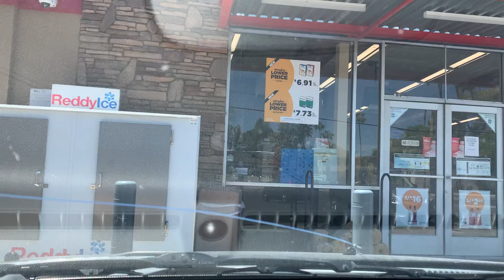Day tour in Scottsdale Arizona. Driving Old town and Scottsdale Road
This is a driving tour of old town Scottsdale and surrounding areas on a sunny Thursday afternoon.